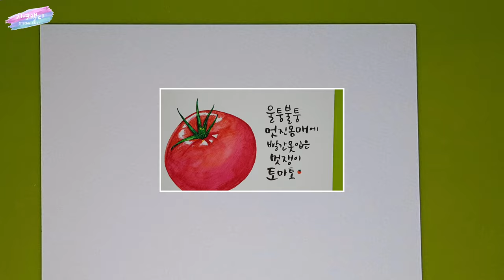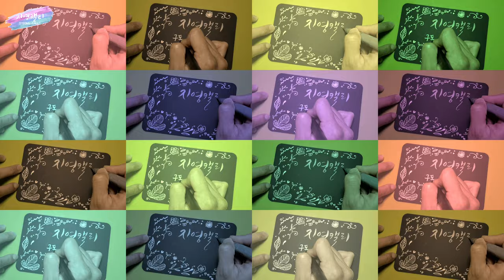[플러스펜수채캘리] 토마토 자세히 관찰해 그리기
플러스펜으로 정물화도 그릴 수 있어요~
사진이나 실물을 보고 최대한 비슷하게 그리는 연습을 해보면 아주 멋진 작품이 완성된답니다^^
집에 있는 플러스펜이나 수성펜을 들고 함께 그려보세요♡